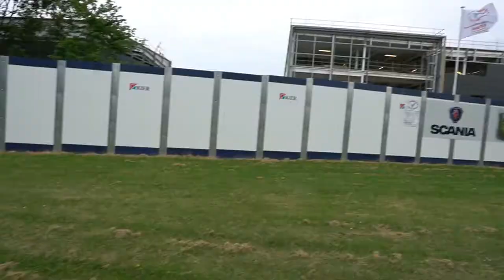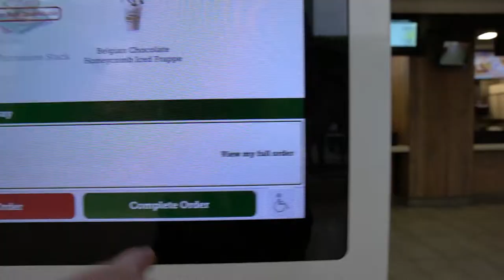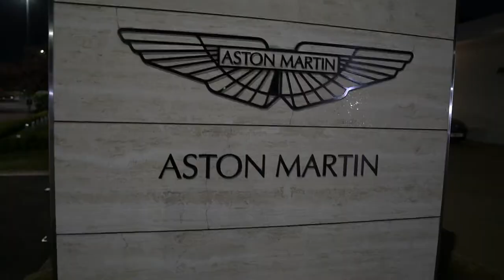GREAT ADVENTURE IN MILTON KEYNES!!! (vlog 90)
I'm sorry this is my first video in a while there has been nothing i can do because i have been away. I hope you liked this little Milton Keynes vlog i have many more vlogs planned there as there is is loads to do.